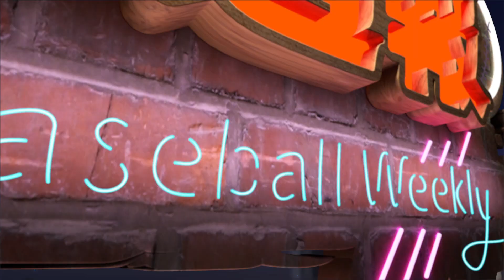《精采預告》3/29棒球週報-球員防疫篇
為了備戰#中華職棒 新球季，中信兄弟的球員們透過春訓儲存能量，而他們不只白天練習，晚上還會特別找教練們報到，加強訓練自己不足的地方。

今年中信兄弟一口氣簽下了三位具有大聯盟資歷的洋投，分別是#羅傑斯、米蘭達 和#德保拉，再加上續留黃衫軍的#萊福力，洋投戰力正式到齊，而他們對台灣的印象如何呢？

新型冠狀病毒肆虐，導致中職開幕戰二度延期，但球員們備戰的腳步不停歇，那他們有什麼防疫的小撇步，在沒有比賽的期間又是如何調整的呢？